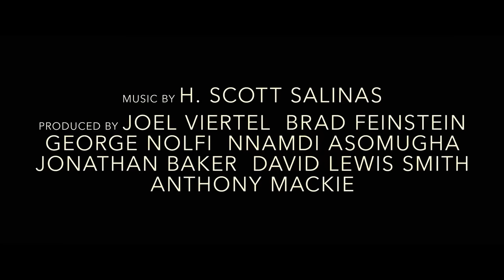THE BANKER (2020) | Trailer ITA del film con Samuel L. Jackson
Diretto da George Nolfi
Cast: Anthony Mackie, Samuel L. Jackson, Nicholas Hoult
Data d'uscita: disponibile ora su Apple TV +

Hanno costruito un impero sfidando il sistema. Il film Apple Original “The Banker”, in arrivo prossimamente. Ispirato a fatti realmente accaduti, “The Banker” racconta la storia dei rivoluzionari imprenditori Bernard Garrett (Anthony Mackie) e Joe Morris (Samuel L. Jackson), e del loro audace e rischioso piano per opporsi all’establishment razzista degli anni ’60 aiutando altri afro-americani a inseguire il sogno americano. Insieme a Eunice (Nia Long), moglie di Garrett, addestrano l’operaio bianco Matt Steiner (Nicholas Hoult) a fingersi un ricco e privilegiato capitalista per agire come prestanome del loro fiorente impero immobiliare e bancario, mentre Garrett e Morris si spacciano per custode e autista. Ma l’impresa rischia di saltare quando il loro successo attira l’attenzione del governo federale.